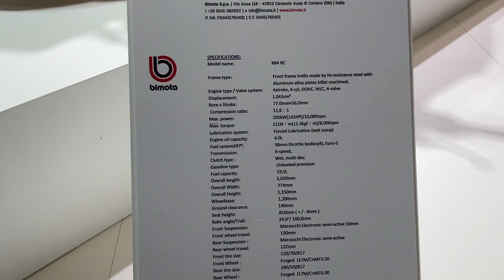2023 Bimota KB4 BC Walkaround EICMA 2022 Fiera Milano Rho